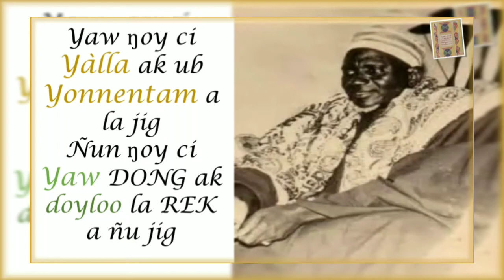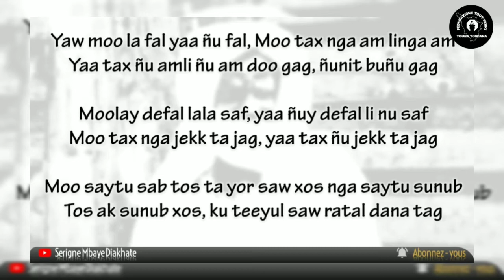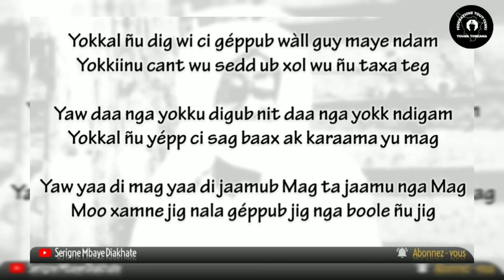Wolofalou serigne mbaye diakhate par Serigne Saliou MBACKE khassida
Wolofalou serigne mbaye diakhate par Serigne Saliou MBACKE khassida AG WA FEDERAZIONE TOUT TANK TOUBA TOSCANA